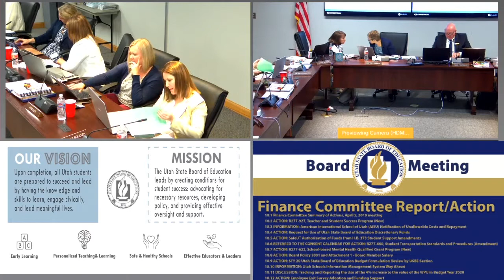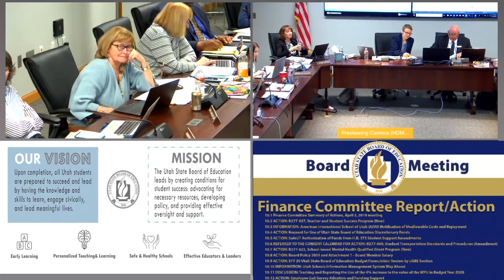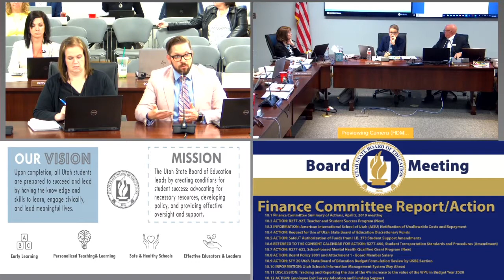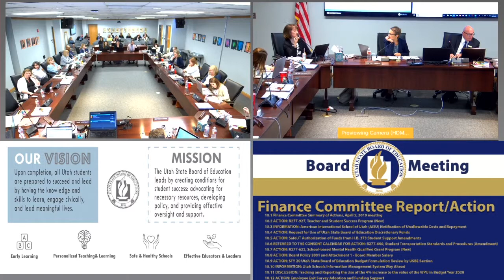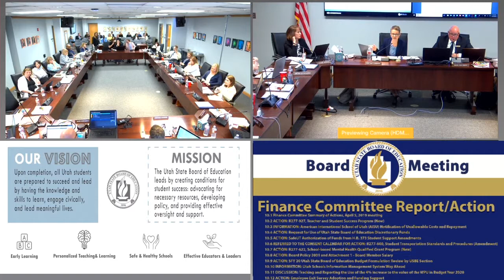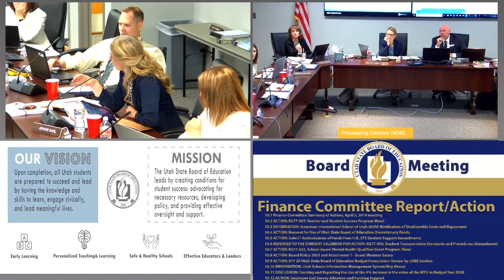11 Finance Committee Report Action